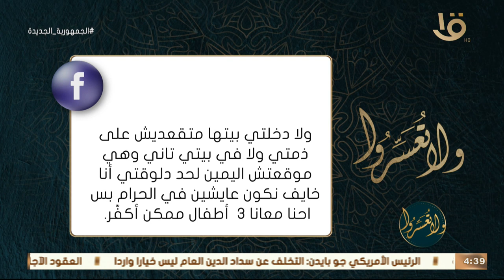ولا تعسروا | "انت ممكن تتوب" د. عمرو الورداني يوجه رسالة الى أحد متابعيه